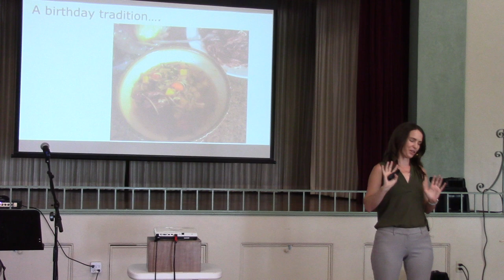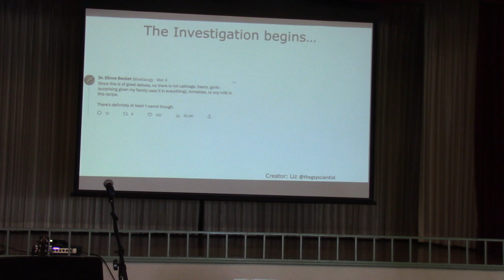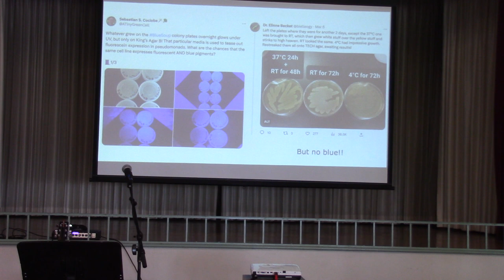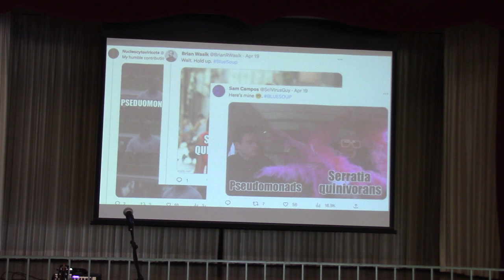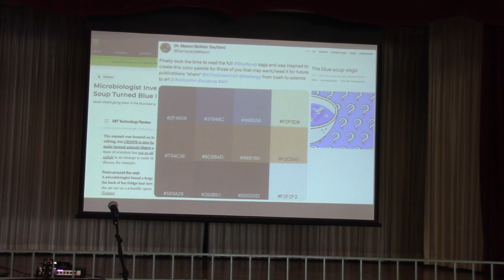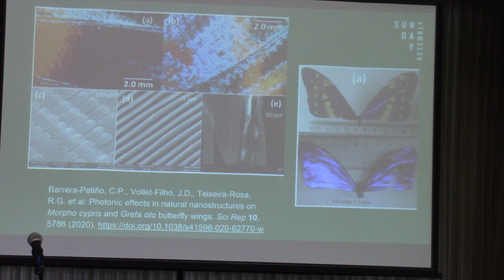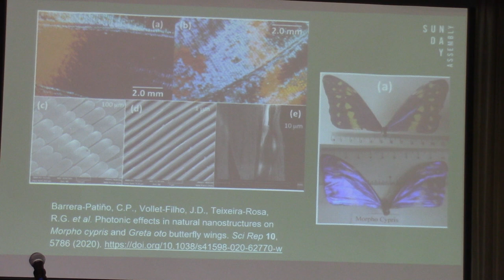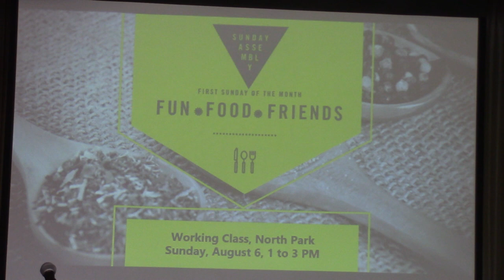Blue Clue 7/16/2023 with Dr. Elinne Becket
Assistant Professor at the CSU San Marcos Department of Biological Sciences